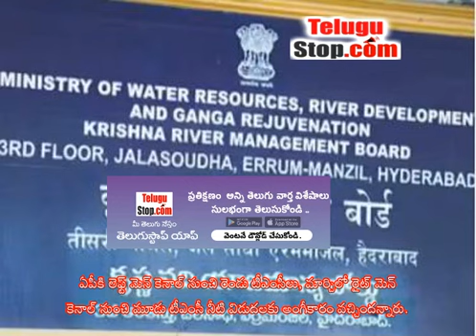Concluded KRMB Meeting..Three Member Committee For Distribution Of Water Shares - Telugu Ap Telang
హైదరాబాద్ లోని జలసౌధలో నిర్వహించిన క - Concluded KRMB Meeting..Three Member Committee For Distribution Of Water Shares - Telugu Ap Telangana $telugu-title:ముగిసిన కేఆర్ఎంబీ సమావేశం..నీటి వాటాల పంపకం కోసం త్రిసభ్య కమిటీ$ *pid:2814046* https:/ - Telugu News TeluguNews TeluguBreaking Telugu TeluguStop | Telugu news